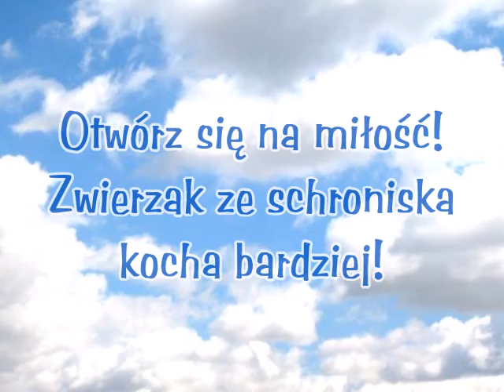Nasze szczęśliwe adopcje: KAJA